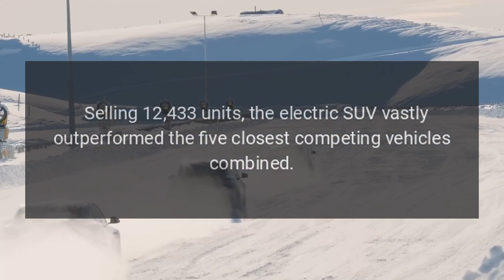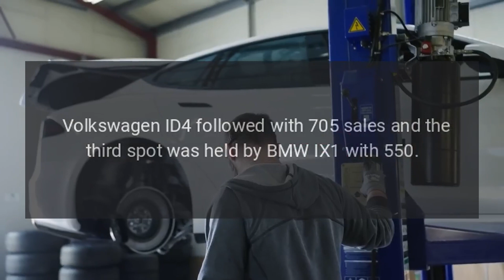Tesla Model Y Wins Crushing Victory in Norway in 2023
Data from the first five months of 2023 has indicated that Tesla Model Y has dominated the car market in Norway.